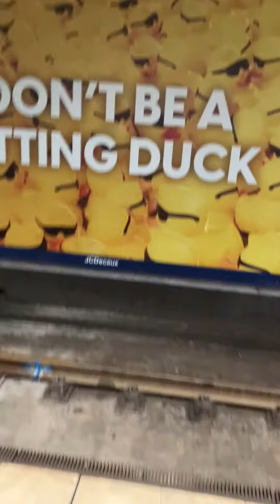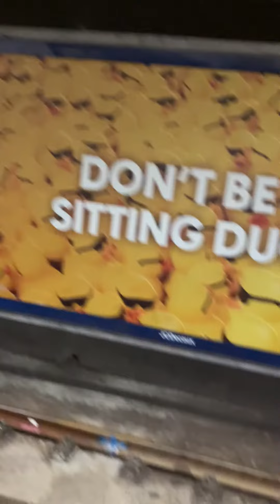vlog 31 someone's shit train spotting in Town hall station lower platforms